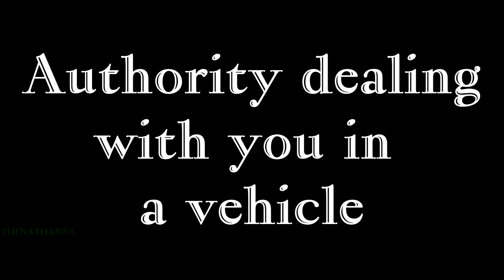Bully (2006) vs Saints Row (2022) | Comparison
Bully and Saints Row may not be the same type of game, after all, Bully is more of a brawler, Saints Row is more of a shooter, but there are a few things  we can directly compare them with, so here's a small compilation of comparisons between Bully and Saints Row's reboot.

TIMESTAMPS
0:00 Intro
0:07 Scared NPCs (Bully)
0:34 Scared NPCs (Saints Row)
0:53 Bike crash (Bully)
1:08 Bike crash (Saints Row)
1:23 NPC Conversations (Bully)
1:44 NPC Conversations (Saints Row)
2:05 Authority (Bully)
2:23 Authority (Saints Row)
3:00 Aiming weapons at NPCs in a car (Bully)
3:15 Aiming weapons at NPCs in a car (Saints Row)
3:26 Going to bed (Bully)
3:41 Going to bed (Saints Row)
3:54 Soda machines (Bully)
4:10 Soda machines (Saints Row)
4:28 Outro